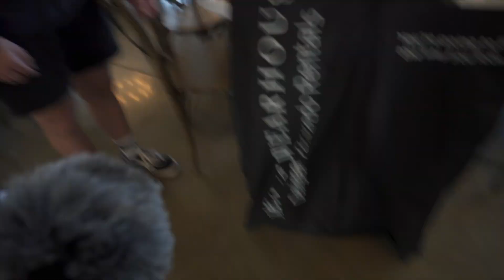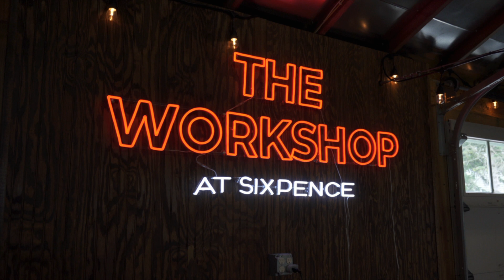Vlog 71: Hendrickson Wedding & Video Shoots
What's up everybody! I'm finally bringing back the vlogs! I plan to at least upload once a month. How does the new camera look? Let me know! Hopefully you enjoy this video as much as I did!